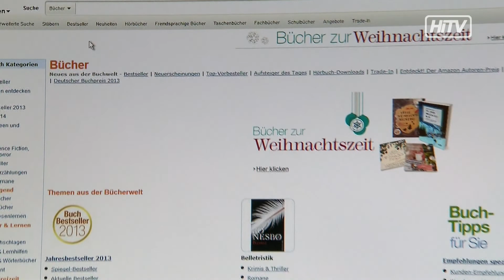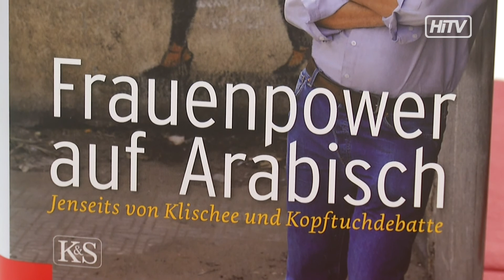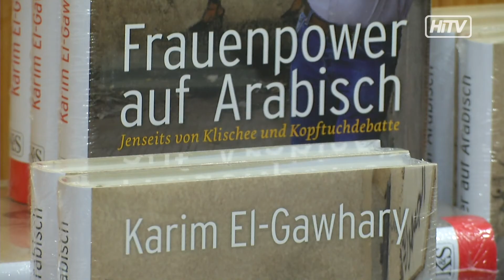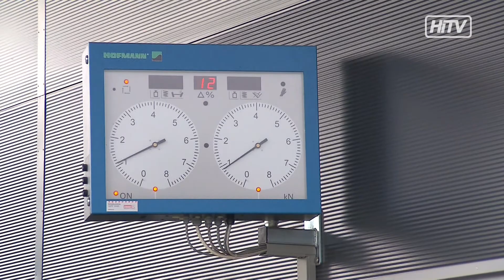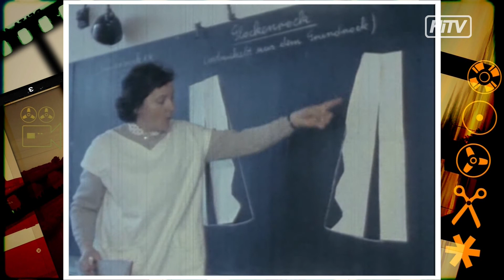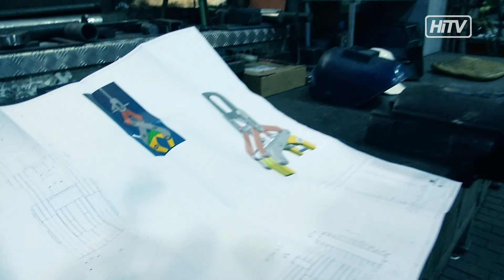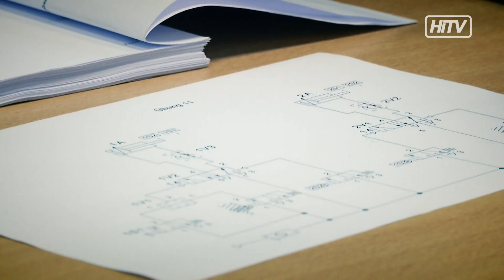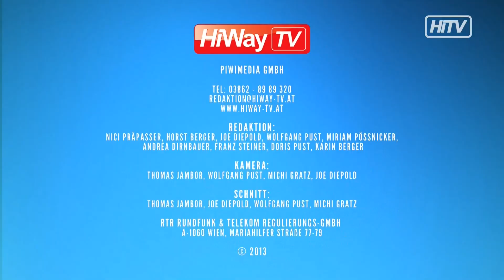HiWay-TV Sendung 34 2013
Themenübersicht Sendung 34 2013
01:06 - Vorweihnachtlicher Einkaufstrubel in unserer Region
05:35 - Take Tech Tage bei der Norske Skog
06:22 - Barbara Brauchtum in Leoben
07:20 - Advent in  Kapfenberg
09:57 - Karim El Gawhary im Interview
15:46 - Wirtschaftspreisträger KFZ Technik Grassauer
18:49 - Ein historischer Film aus dem Stadtmuseum Bruck
- Unsere Magazine:
23:38 - Trainee of the Day -- heute mit Markus Fuchs